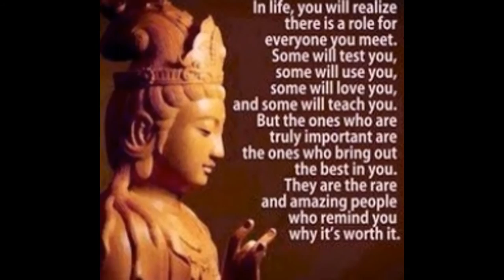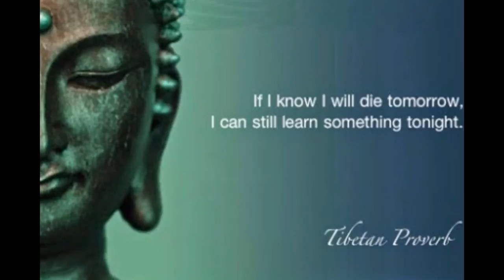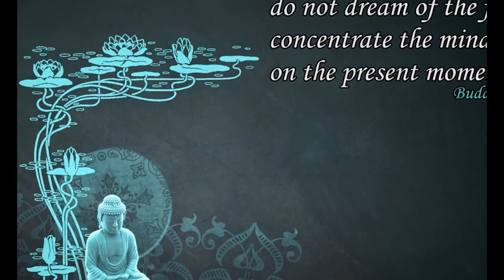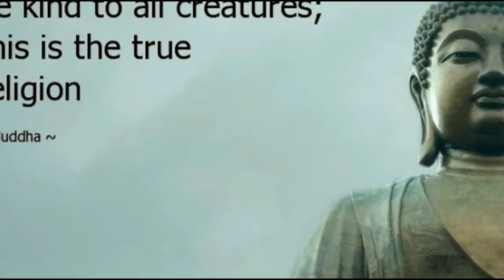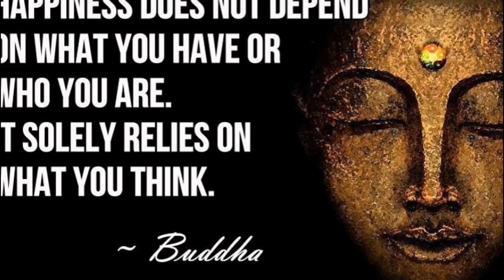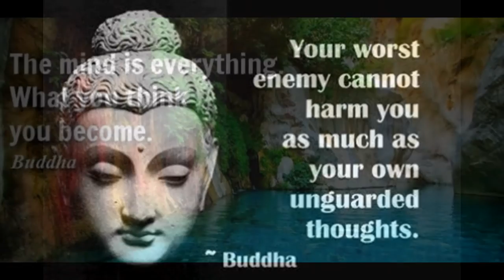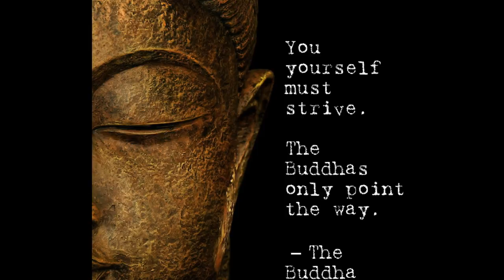Inspirational Buddha quotes - awesome words of wisdom!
Beautiful words of wisdom from buddha.